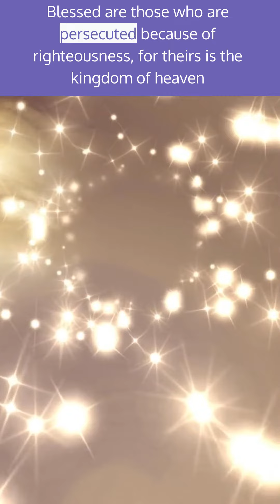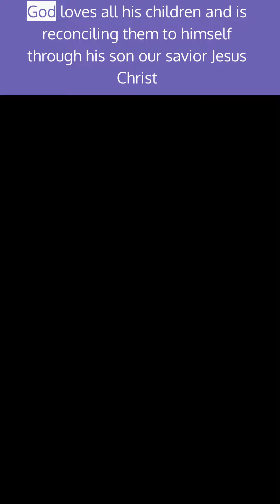The Blessings Of The Kingdom of Heaven Matthew 5 Christ's Beatitudes 🕊️|Bible Verses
The teachings of Jesus Christ in Matthew 5 known as the beatitudes, listen, relax and be blessed.